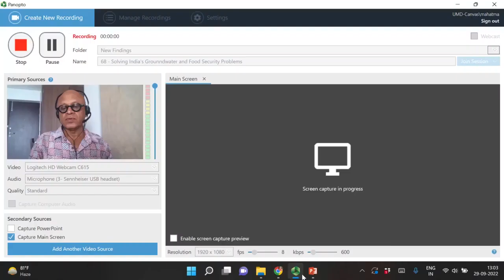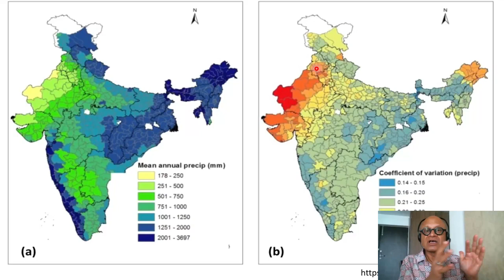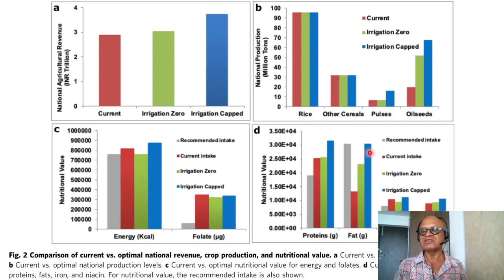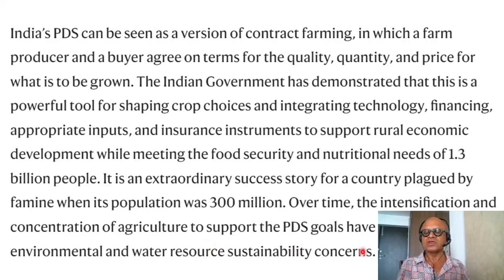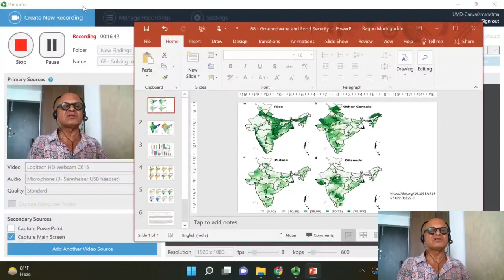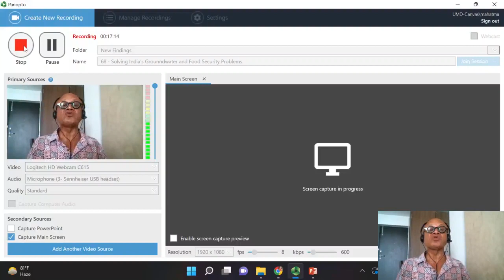68 - Solving India's Groundwater and Food Security Problems